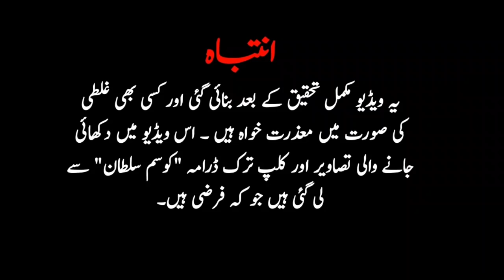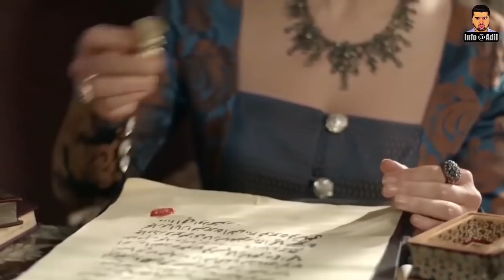Who Was Kosem Sultan? ||Female Ruler of the Ottoman Empire||Real History of Kosem Sultan in Urdu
Kösem Sultan – also known as Mahpeyker Sultan – was one of the most powerful women in Ottoman history.Kösem has been the all-powerful Valide Sultan and regent to her son Sultan Murad IV for nearly a decade, when the military unrest causes the latter to deprive ...

Why Ottoman Sultan Killed Their Brother:-